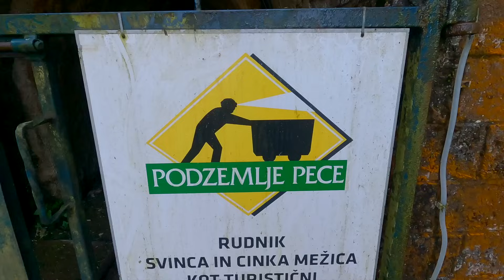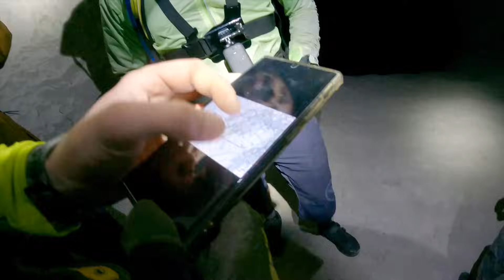Mountain biking in an abandoned mine! Slovenia's Black Hole Trail with Ludo May & Steve Ude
Pour ce cinquième épisode de la série de Ludo May « Let’s ride », rendez-vous en Slovénie à l’assaut du fameux « Black Hole trail » en compagnie de Steve Ude. Guidés par Anej Strucl de Mountain Bike Nomad, Ludo et Steve ont sillonné pendant plus de trois heures dans les tunnels de la mine abandonnée dans une température ambiante de 10 degrés. Un décor spectaculaire et l’une des expériences les plus insolites à faire à vélo. Avis aux claustrophobes, mieux vaut avoir le cœur accroché et ne pas avoir oublier de
bien charger sa lampe frontale. Enjoy !

In this fifth episode of Ludo May's serie "Let's ride", we head to Slovenia to tackle the famous “Black Hole trail” in the company of Steve Ude. Guided by Anej Strucl from Mountain Bike Nomad, Ludo and Steve spent over three hours riding through the tunnels of the abandoned mine in an ambient temperature of 10 degrees. A spectacular setting and one of the most unusual experiences you can have by bike. Claustrophobics be warned: you'd better have a good heart and
 remember to charge your headlamp. Enjoy the ride!